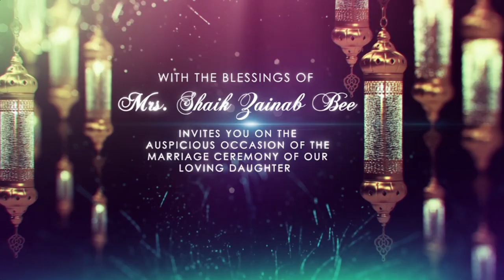WEDDING INVITATION || NARESHPHOTOGRAPHY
NARESHPHOTOGRAPHY
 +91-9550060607